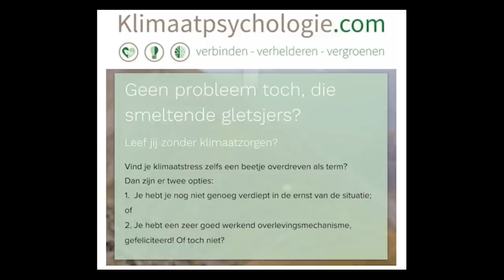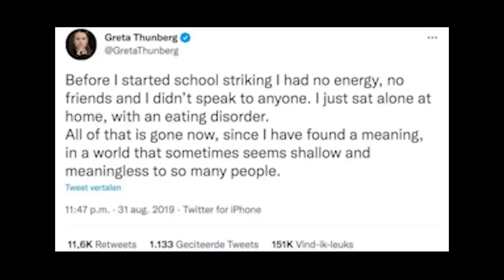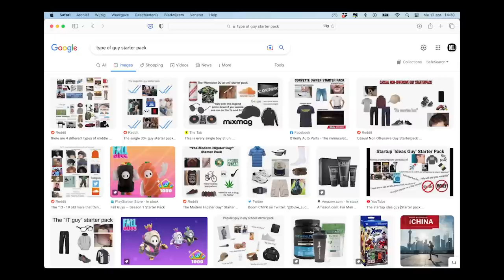Open Geesten: Timon Dias over klimaat en gender (#76)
Voor de derde keer schuift Timon Dias aan. Hij stelt voor om het ditmaal te hebben over wat in zijn ogen de twee heetste hangijzers zijn van deze tijd: klimaat en gender. Waarom wordt juist om deze kwesties om het hardst gestreden? In welke mate zijn de voorvechters ervan ideologisch gemotiveerd? Hoe moet je je daartoe verhouden? En wat hebben deze twee onderwerpen uiteindelijk met elkaar te maken? In deze aflevering doen we een dappere poging om twee ogenschijnlijk onbespreekbare onderwerpen met de grootst mogelijke voorzichtigheid te verkennen...

Gast: Timon Dias
Audio nabewerking: Jasper Cremers

Steun Open Geesten / Zomergeesten / Boze Geesten Podcast 👉

Bronnen en kunstwerken:

- NOS. Bij deze cursus huil je om het klimaat, 'tegen wanhoop en somberheid' (2023)